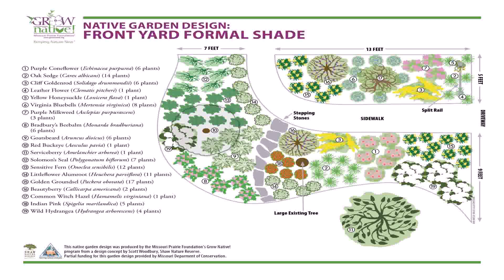Front Yard Landscaping Ideas Shade